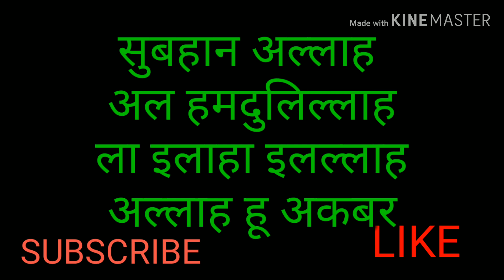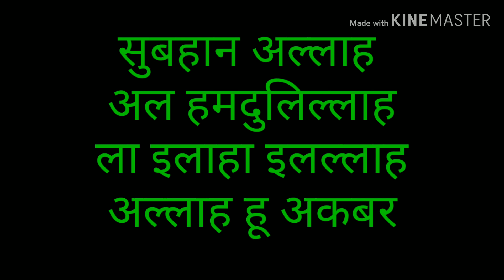jannat me apke liye ek ped lagaya jata hai islamic video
Molana saqib raza new videos
Molana tariq jameel videos
Dr zakir nayak
Dr islamic videos youtube,

download islamic videos,

islamic videos status,

islamic miracle videos,

islamic songs ,

islamic quotes,

salman malik islamic video

g s world wazifa

salman malik videos

gs world islamic channel

salman malik new video

salman malik channel

salman malik mobile number